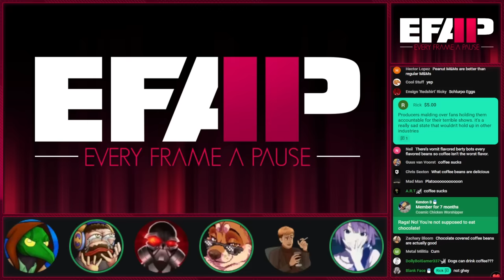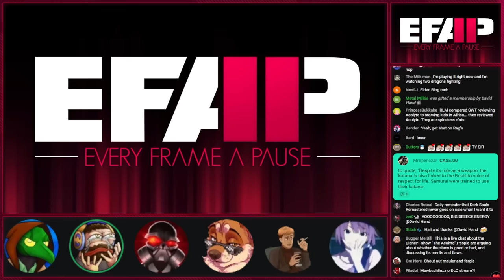EFAP #291 – The Acolyte is good actually...? & Checking out more Red Letter Media opinions